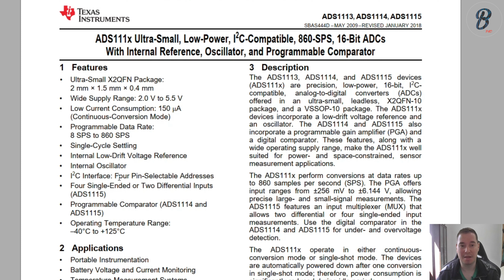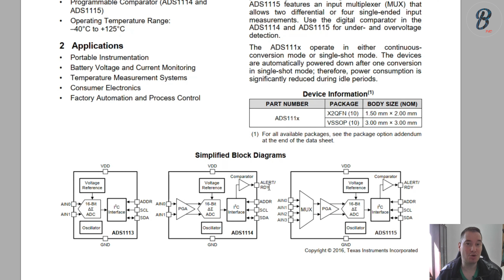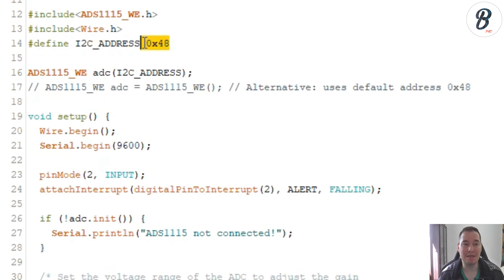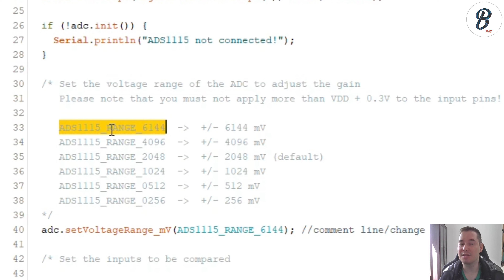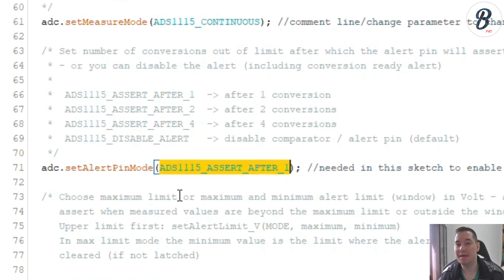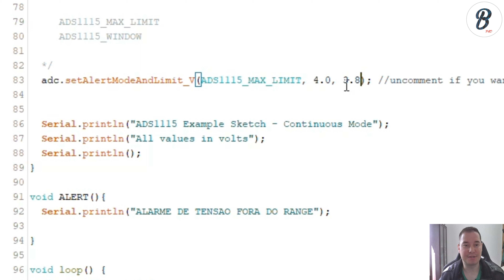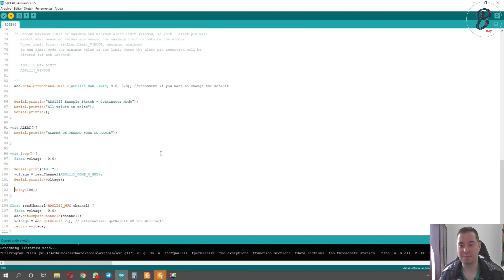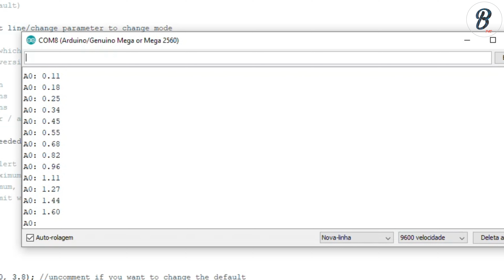S06E40 - Arduino - ADC de 16 bits com alerta configurável (ADS1115)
Neste vídeo, vamos demonstrar como utilizar o ADS1115 para projetos industriais variados.

Quer ajudar financeiramente o canal? Da uma olhada no nosso projeto no Padrim

Ou ainda você pode escolher uma das cotas abaixo!